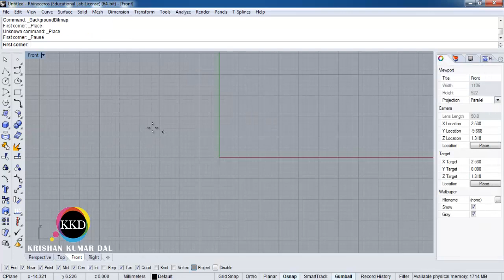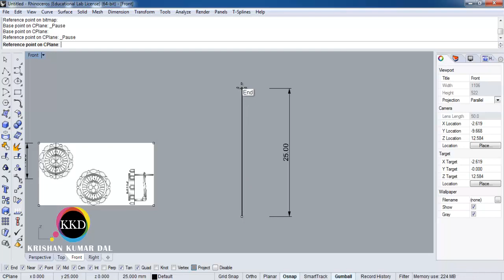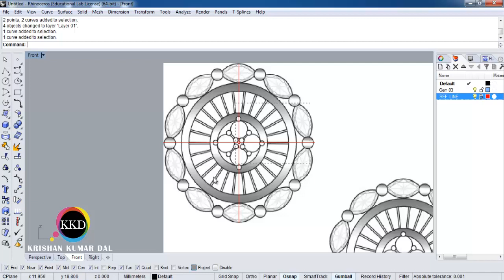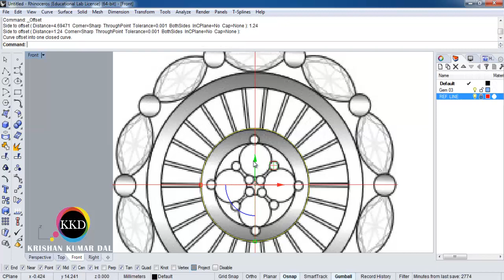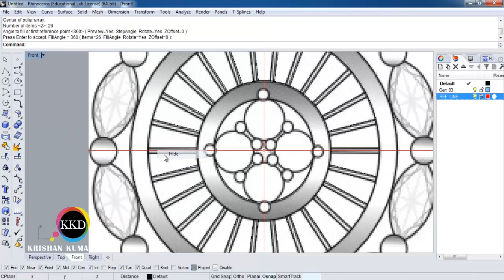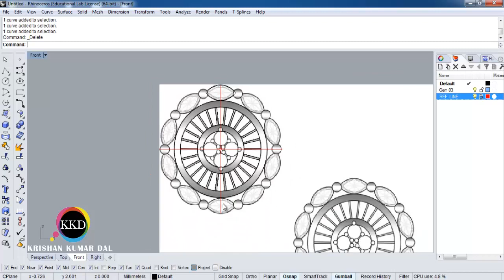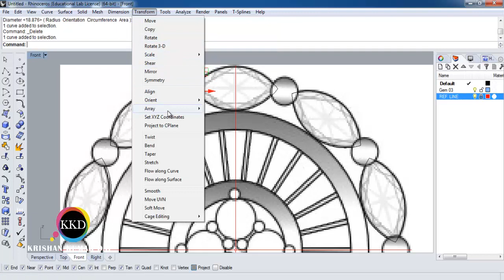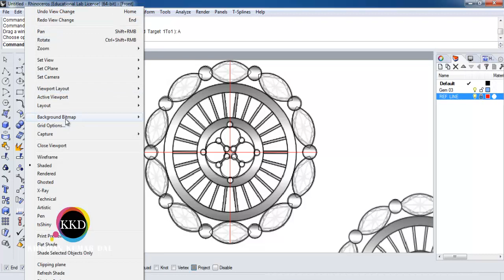How to trace Jewelry Design Image in Rhinoceros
Command Use : Circle, Arc, Offset Curve, Rotate or Array Polar (Copy) Jewelry CAD Training by Krishan Kumar Dal